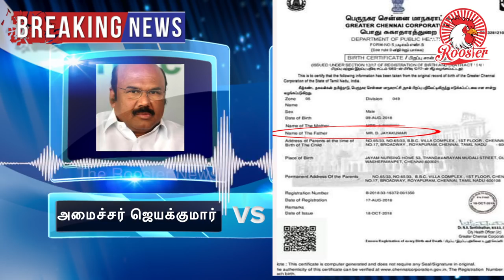Metoo Jayakumar உதவி கேட்ட பெண்ணுக்கு குழந்தை கொடுத்த அமைச்சர் | Admk Minister Jayakumar Audio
Jayakumar Audio Leaked metoo metooindia jayakumar admk jayakumar audio

ADMK Minister D Jayakumar Latest Phone
 Call Audio leaked on sexual harassment , in the audio jayakumar is talking to a lady on the issue , there is a birth certificate of a child  also got leaked